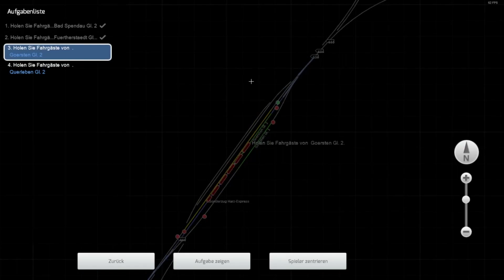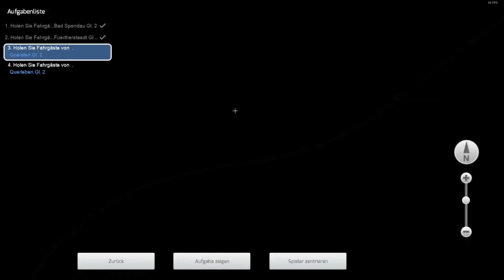1# Gameplay Train Simulator Classic ein Sonderzug nach Querleben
In diesem Video zeige ich euch ein Gameplay aus dem Spiel Train Simulator Classic , die Fahrt führt uns mit einem Harz Express Sonderzug auf der Karte Nachteburg Ranstatt, von Bad Spendau ins Dieselparadies nach Querleben.

Das Szenario: Leider nicht mehr im Netz verfügbar.

Social Media.